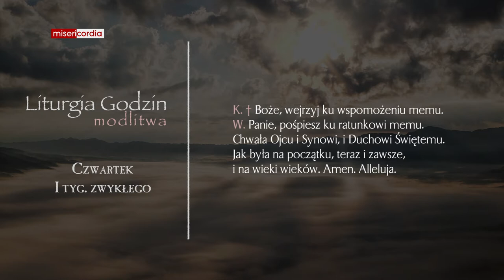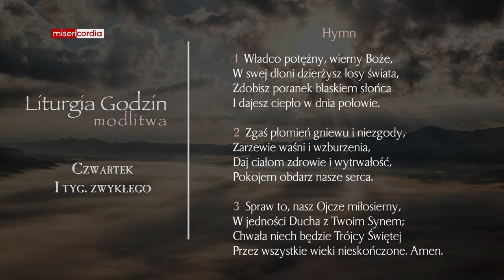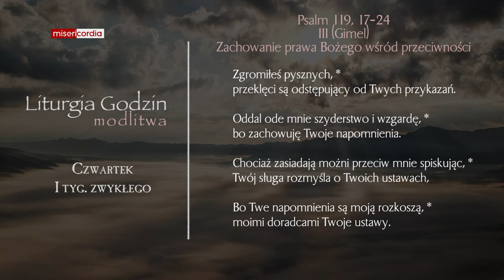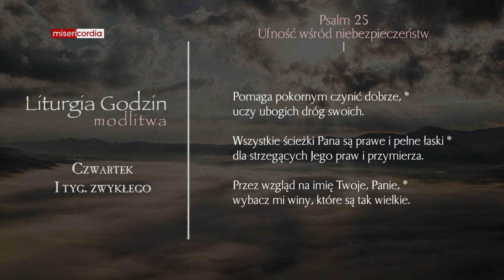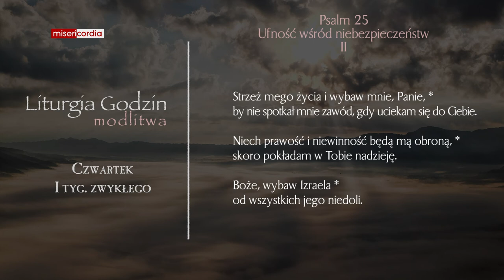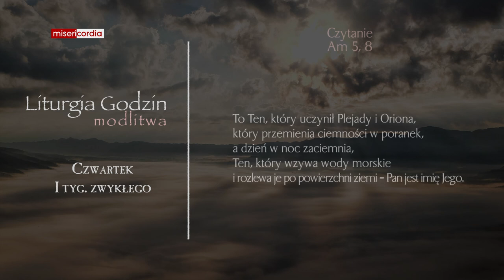Liturgia Godzin | Modlitwa Południowa | Czwartek, I tyg. zwykłego